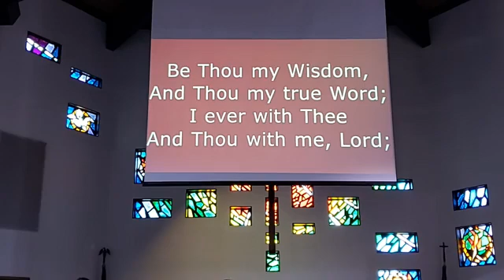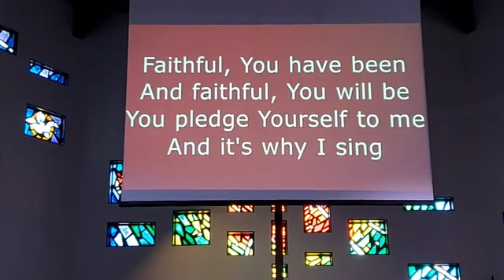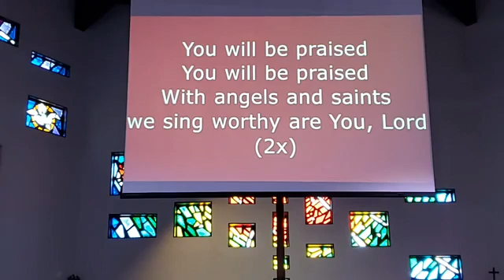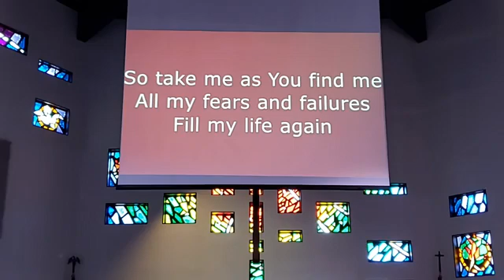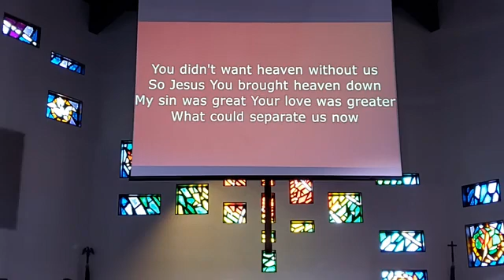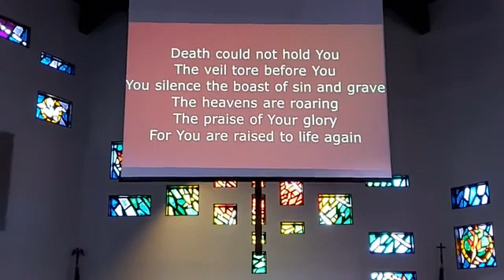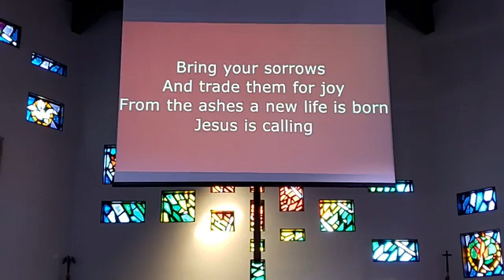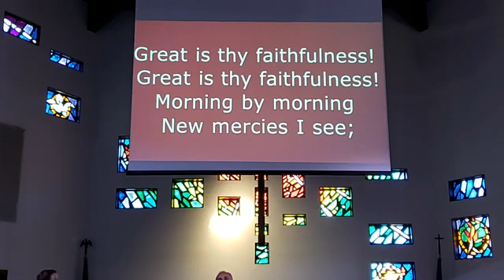Clairemont Christian Fellowship Worship – August 23, 2020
Twelfth Sunday after Pentecost.  “Living Our New Normal: Achieving vs Receiving”.   Scripture readings:  Acts 8:1-3; 9:1-19 and Romans 1:1-6

CCF dedicates itself on living the way Christ wanted us to and embracing His teachings.

God Bless you and your loved ones today, tomorrow, and always!